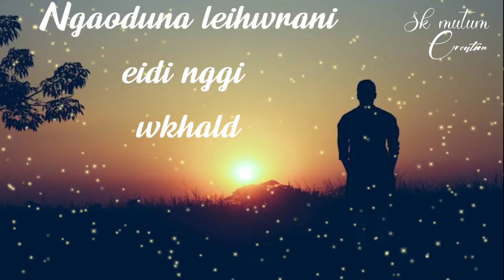Taionnare eigi punc | New manipur song whatsapp status video